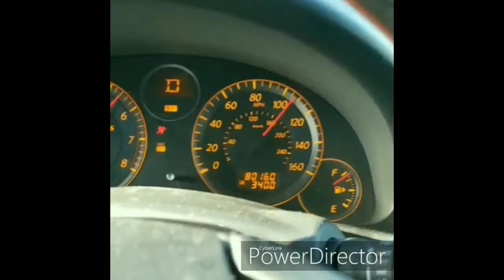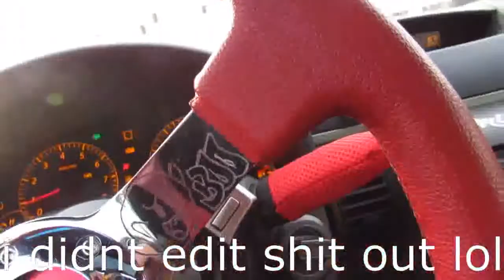quick trip and mall train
I know this aint no car related video just trying different shit